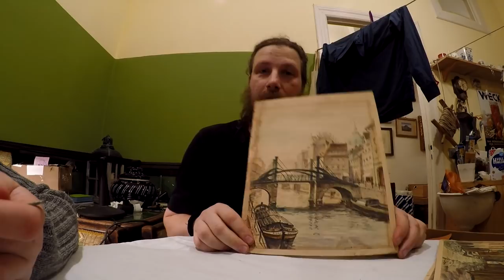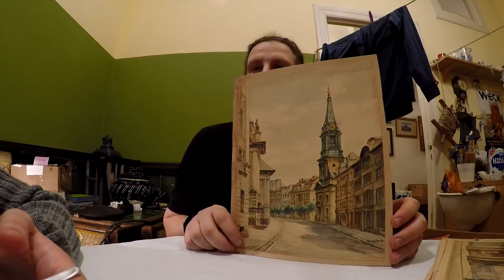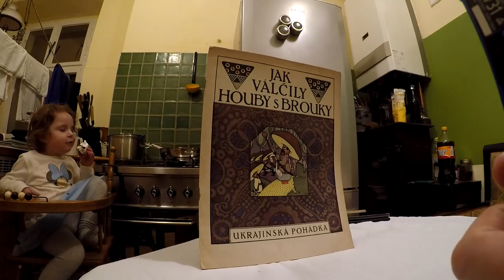Ebay Alltag Die Bilder von Alois Nitze # 661 Tommys Vlog´s